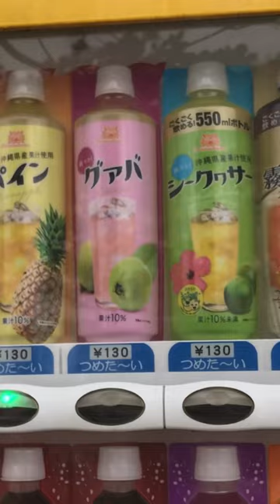I like it because there are many inexpensive drinks.